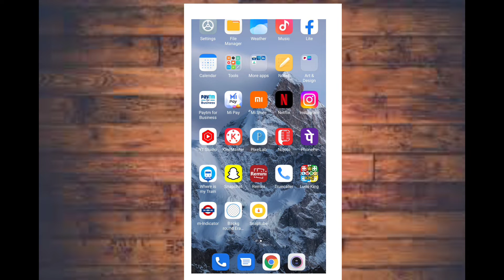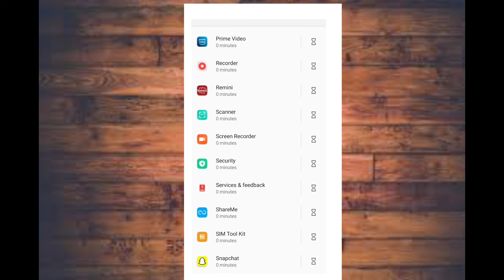ये Trick जान गये तो जितना आप चाहोगे उतना ही Mobile चलाओगे | Student👩‍🎓 जरूर देखे 🧐🧐